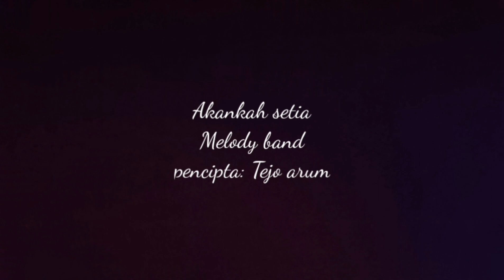AkankAh SEtiA - MELODY BAND (official music videO)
akankah setia - melody band

di lagu ini kami sajikan nuansa musik tahun 90 an yang diciptakan oleh Teja arum dengan sentuhan musik kekinian versi melody, dengan gaya video clip sederhana kami buat senyata mungkin

liryk:

sejenak aku terlena dalam rayuanmu
kau peluk diriku mesra
kau bisikan seribu kata cinta
kau buat diriku melayang di atas awan

kasih tak kan lenyapkah cintamu itu
bila nanti diriku telah renta di telan panjangnya waktu
kasih akan tetapkah setia slalu
bila nanti diriku tlah renta ditelan panjangnya waktu

katakan sumpah setia
sebelum melangkah
tak ingin aku kcewa di dalam perjalanan kita
ku tak mau hanya manis dalam kisah awal

bila nanti diriku tlah renta d telan panjangnya waktu

jangan lupa kasih like, komen,dan bagikan ke teman temanmu

tunggu lagu yang akan kami relase selanjutnya...

tonton juga singgel kami yang lain

judul: Akankah Setia
artis: MELODY band
cipta: H. Srimah (Teja Arum)